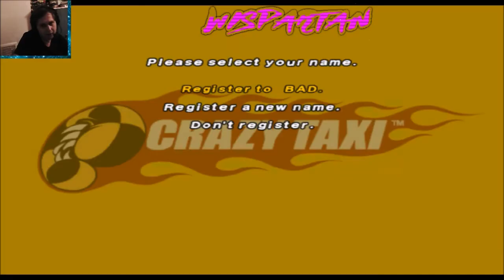Crazy Taxi Lets Play Arcade Rules - $33.702.43 (I got my Crazy Licence )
Crazy Taxi Lets Play

Arcade Rules

$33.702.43 not bad for my first run I know i can do better.